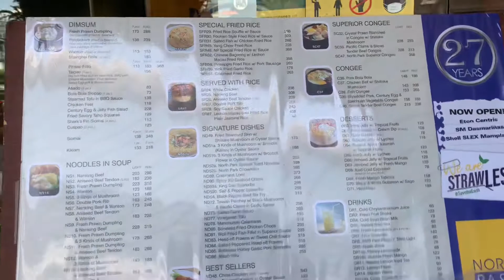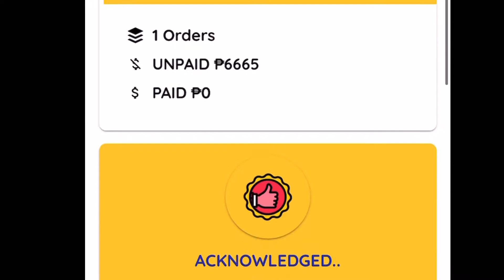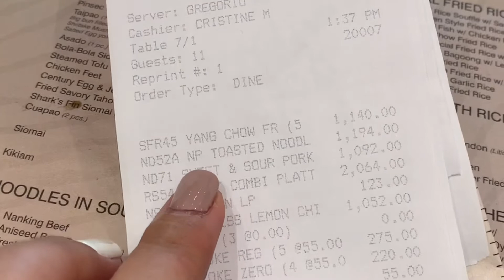NORTH PARK MOA + TAGAYTAY with FAMILY